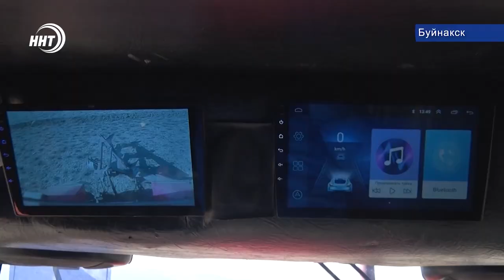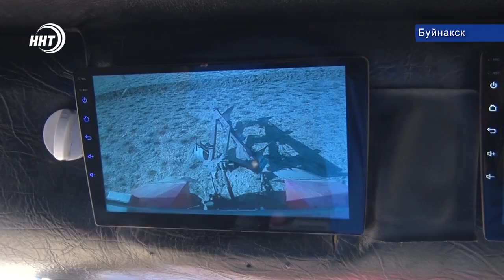В Дагестане определили лучшего пахаря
Кому то холст – простор для творчества, а кому-то подойдет и поле. В Буйнакске прошел республиканский конкурс «Лучший пахарь».

Десятки механизаторов выясняли, кто лучший в своем деле.
За соревнованиями наблюдала моя коллега Патимат Ханапова, ей слово.